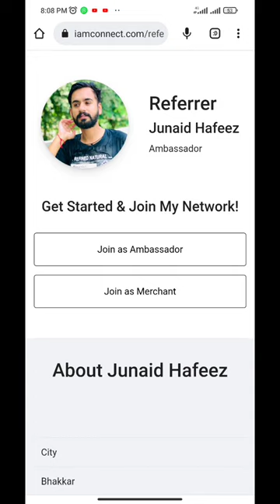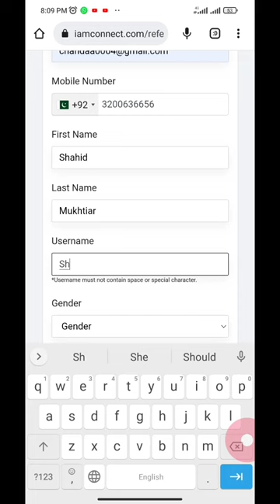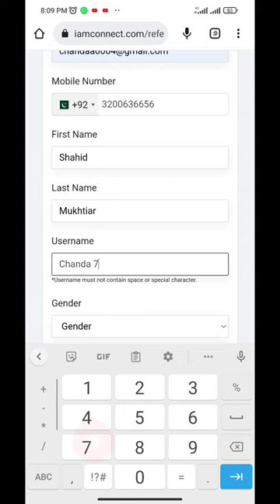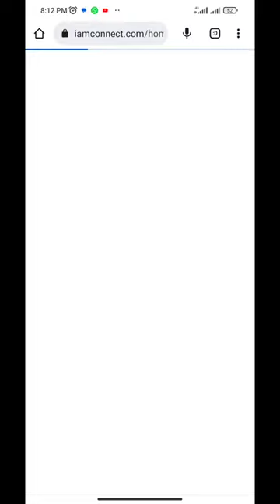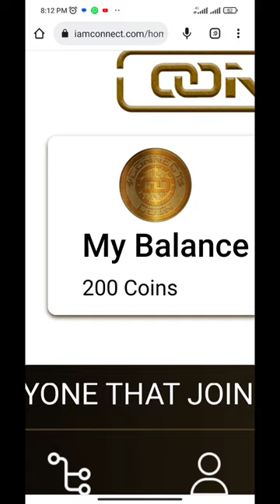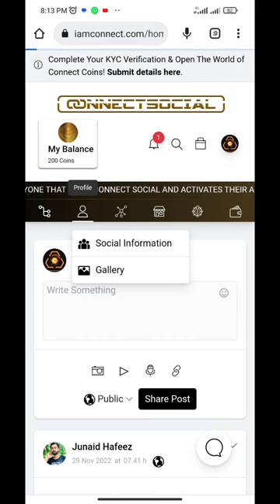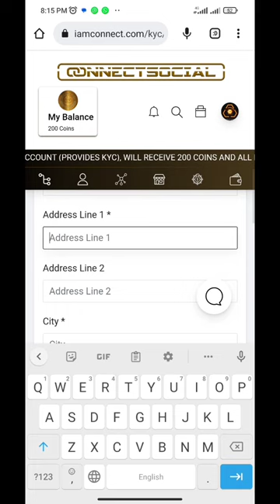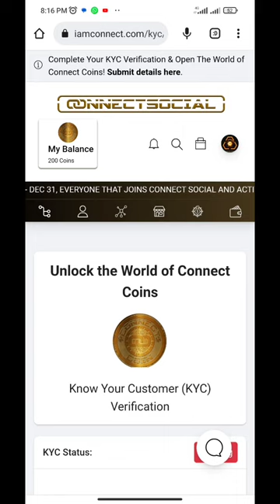One Coin = 3$ | Connect Air Drop fast Earning | new air Drop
Your Queries_

1st free real mining app 👇(pi network)

3rd free real mining app (Bondex)👇👇

WhatsApp contact

pi network
pi network
crypto news